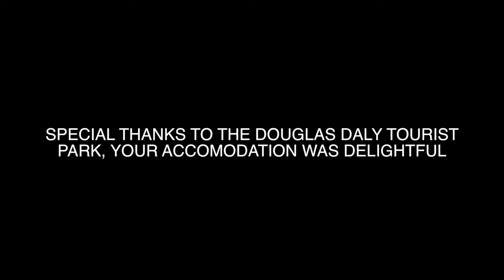BOGGED IN A CYCLONE - OUTBACK AUSTRALIA EP: 6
The lengths we go to, to catch a fish but fishing is what we love. Bogged our 2x2 front wheel drive in cyclone weather. I think its time we invest in a 4x4 for these survival missions. Met some awesome locals who accomadated us on our journey.